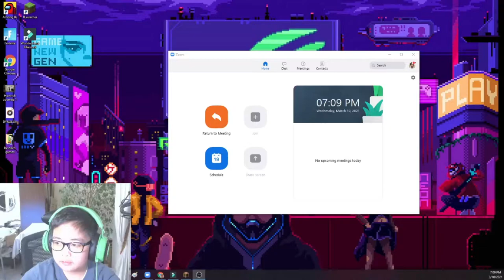Let's Play Minecraft and Find Diamonds ...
MINING DIAMONDS ... MINECRAFT
LET'S FIND DIAMONDS IN MINECRAFT